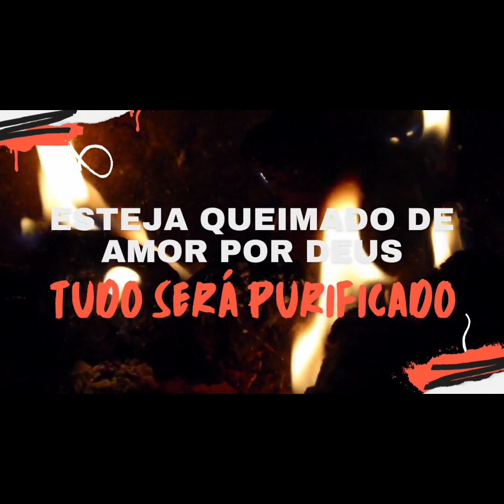A Perseverança no agir